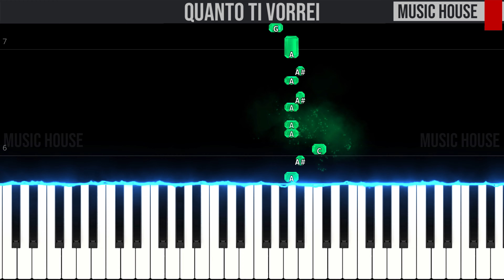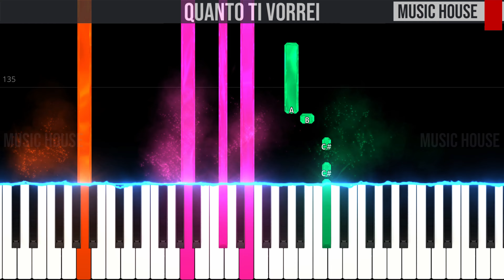Quanto Ti Vorrei - Chiello & Shablo - EASY SLOW Piano Tutorial 🎹 - video 4K🤙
🇮🇹 Ciao ragazzi, questo è il nostro tutorial per pianoforte di "Quanto Ti Vorrei" di Chiello & Shablo.🎹 Seguite il video passo dopo passo e imparerete facilmente a suonarla fino alla velocità finale.😉

🇬🇧 Hey guys, this is our piano tutorial of "Quanto Ti Vorrei" by Chiello & Shablo.🎹 You can easily learn to play it by following the video step by step from slow to fast speed.😉Let us know in the comment section if you like it and if you found it useful.